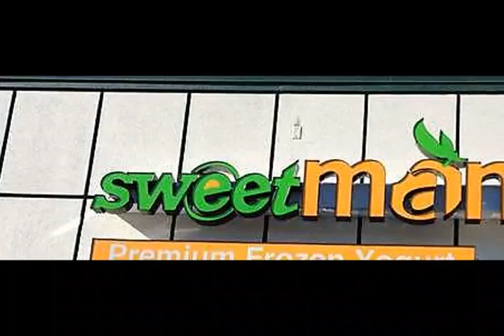Orange Leaf Mgt 499 project